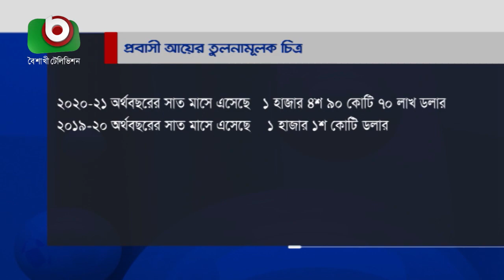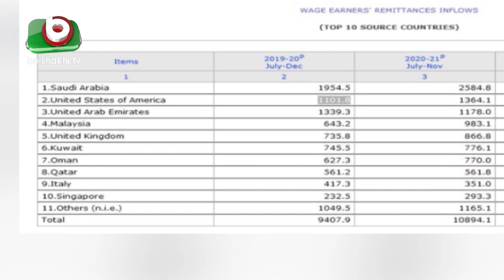করোনাকালে বেড়েছে প্রবাসী আয়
করোনাকালে বেড়েছে প্রবাসী আয় | Moni | 14Mar21